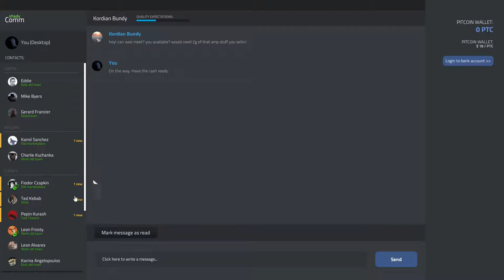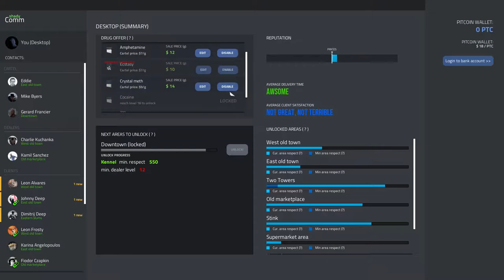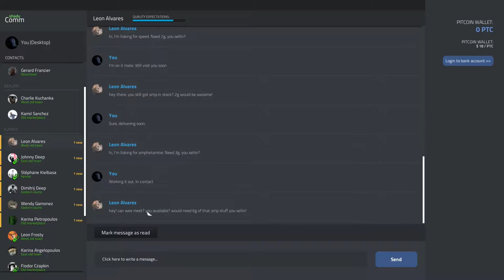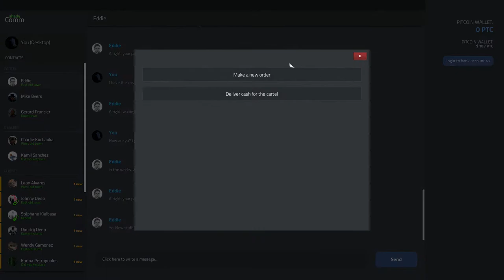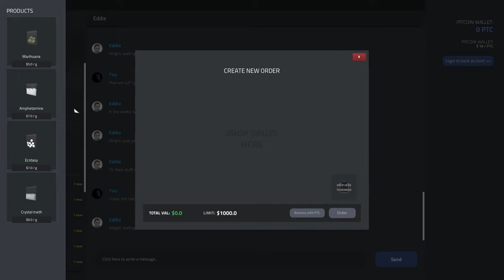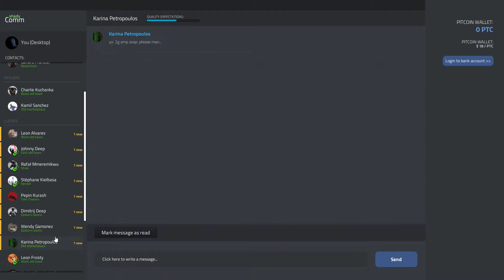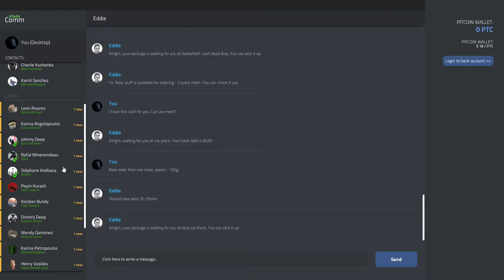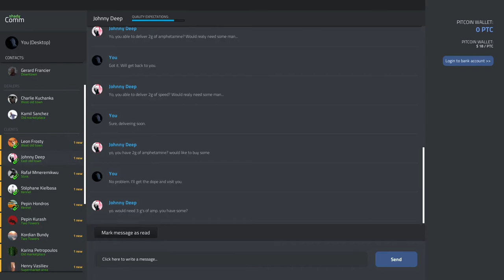Drug Dealer Simulator (Hard Mode) Part 7 Sector B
Drug Dealer Simulator (Hard Mode) Part 7

Have you ever thought about expanding your own crime empire, without the legal and moral consequences? SIMULATE IT! Now you will finally be able to crawl into the dark alleys of the drug dealing business! Become a street business mastermind, or a ruthless gangster - it's up to you!